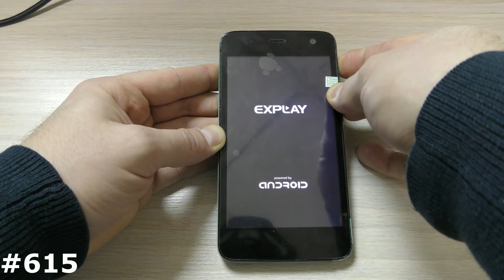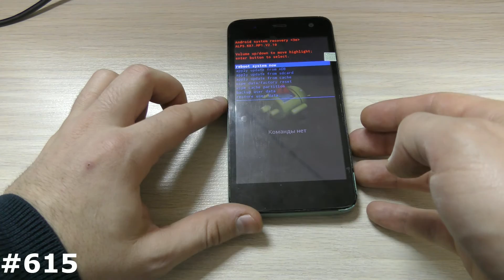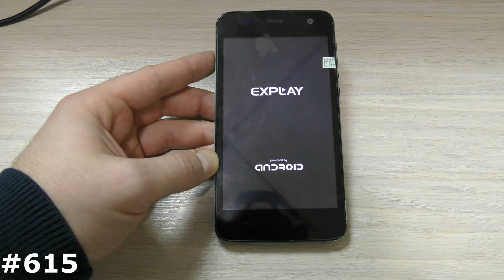Hard Reset Explay Vega